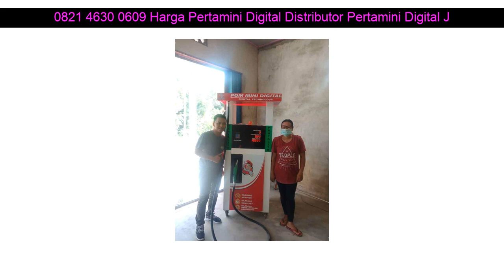0821 4630 0609 Harga Pertamini Digital Distributor Pertamini Digital Jakarta Pusat Ciamis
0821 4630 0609 Harga Pertamini Digital Distributor Pertamini Digital Jakarta Pusat Cilacap

Beberapa fasilitas Distributorpertamini.com yang akan kami berikan kepada anda :

✅ Professional
✅ Praktis
✅ Terpercaya
✅ Gratis Biaya Pemasangan
✅ Gratis Pengiriman
✅ Design Stiker